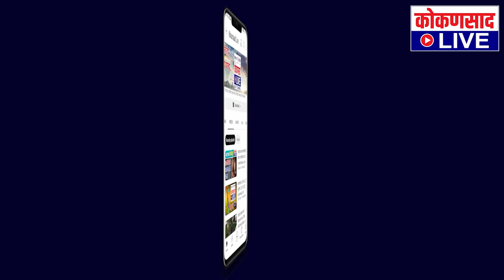दुपारच्या बातम्या | TOP 5 NEWS | 17. 05. 2023 | Kokansad Live